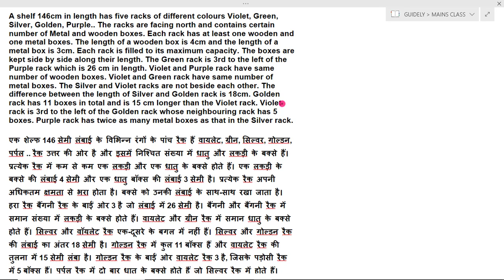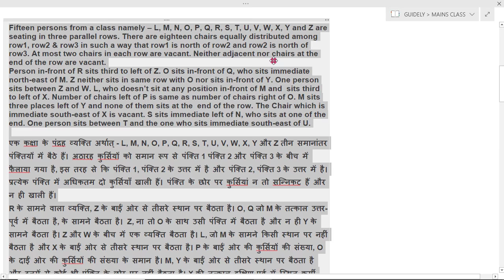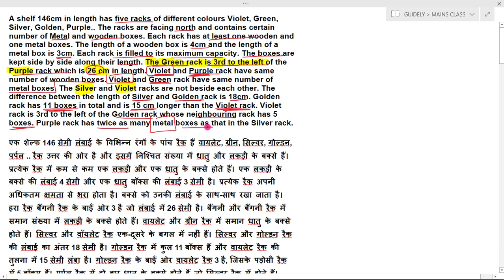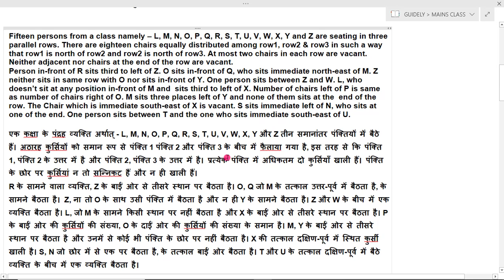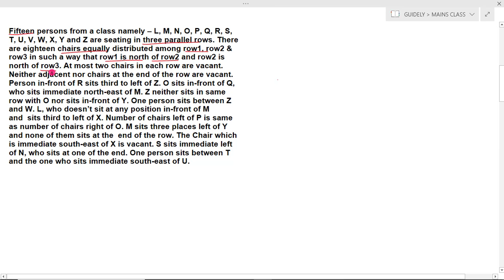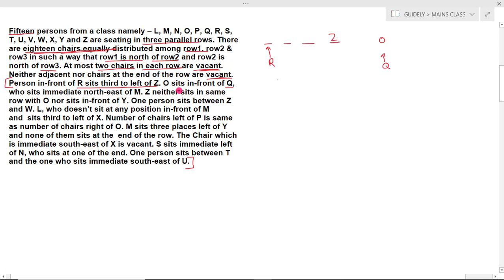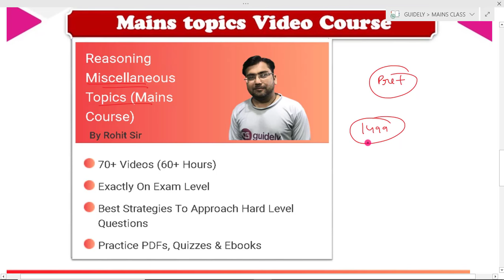SBI CLERK MAINS THREE PARALLEL ROW ARRANGEMENT SHELF BASED PUZZLE FOR RBI ASSISTANT MAINS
✿ Morning Shows:
07:00 AM - Current Affairs Show by Abhijeet Sir
08:00 AM - The Hindu Editorial Analysis by Narendra Sir

MARATHON CLASS
✿ SBI /RBI MAINS:
09:00 AM - Maths by Amit Pandey Sir
10:30 AM - Reasoning by Sachin Modi Sir
12:30 PM – GA by Abhijeet Sir
01:30 PM  - English by Narendra Sir
03:30 PM  - Maths by Yashraj Sir
05:00 PM  - Reasoning by Rohit Sir

✿ SBI PO Prelims 2020:
03:00 PM – Maths by Amit Pandey Sir
04:30 PM - Reasoning by Sachin Modi Sir
06:00 PM - English by Narendra Sir
07:30 PM – Maths by Yashraj Sir
09:00 PM - Reasoning by Rohit Sir

✿ SSC Classes:
09:00 AM - Maths by Mahipal Sir
11:30 PM - GS by Gurpreet Ma’am
02:00 PM - Reasoning by Rohit Sir

✿ Railway Special Class:
05:00 PM – Maths by Mahipal Sir
07:00 PM - General Studies by Gurpreet Mam

4. SSC CGl Tier 1